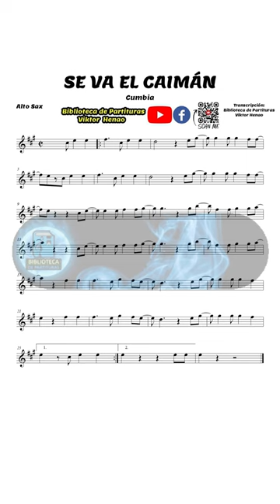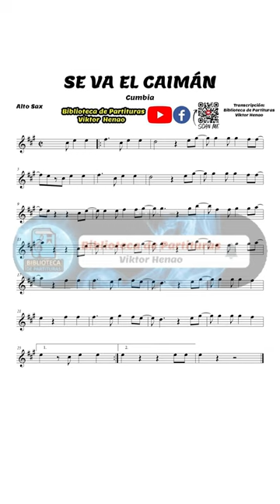🎼 SE VA EL CAIMAN (Saxofón Alto) - Biblioteca de Partituras 🎺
Adquiere esta obra y todas las que encuentras en nuestro canal a un precio muy asequible, comunícate con nosotros